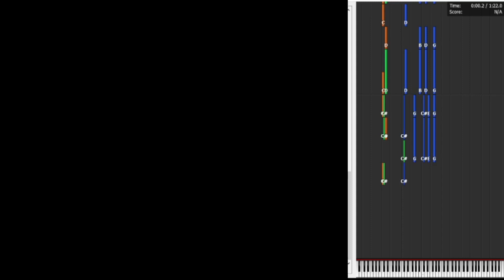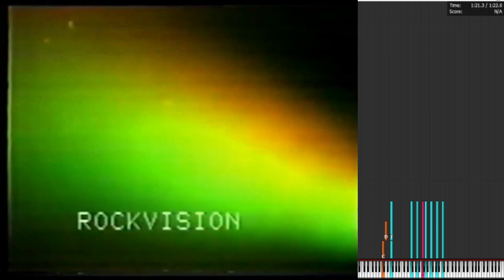Strange Man with Bi-colored Mustache playing Vulfpeck [Re-recorded with better audio/Transcribed]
Yes, I notated that entire thing by hand because I, myself, am strange. :3
For those who are wondering-- the musician here is actually Charly Garcia.